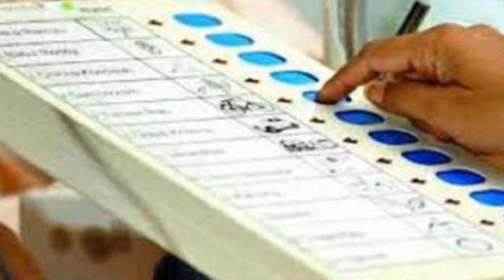ব্রেকিং নিউজঃ সরকার হটাও ও নিরপেক্ষ নির্বাচন ইস্যুতে তিন জোটের যুগপৎ আন্দোলন আসছে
৯০’ এ স্বৈরাচার বিরোধী আন্দোলনের আদলে তিন জোট গঠনের উদ্যোগ নেওয়া হয়েছে। তিন জোট নূন্যতম ইস্যুতে অবাধ, সুষ্ঠু এবং নিরপেক্ষ নির্বাচনের দাবিতে যুগপৎ আন্দোলন করবে। সেপ্টেম্বরের শেষ সপ্তাহ নাগাদ অভিন্ন কর্মসূচিতে আন্দোলন শুরুর পরিকল্পনা নিয়ে আলাপ চলছে। এরকম একটি রাজনৈতিক ঐক্যের ফর্মুলা নিয়ে কাজ করছে দেশের বিরোধী দলগুলো। বিএনপির নেতৃত্বাধীন ২০ দল ইতিমধ্যেই রয়েছে।

সিপিবি, বাসদ ইত্যাদি দল নিয়ে রয়েছে বাম গণতান্ত্রিক মোর্চা। এখন যুক্তফ্রন্ট এবং গণফোরাম মিলে গঠন করছে জাতীয় ঐক্য প্রক্রিয়া। একাধিক সূত্র বলছে, বিএনপি থেকে তিনটি জোটকে আলাদা অবস্থান থেকে অভিন্ন কর্মসূচিতে যুগপৎ আন্দোলনের প্রস্তাব দেওয়া হয়েছে। এর ফলে, নানা রকম শর্ত এবং প্রশ্নের উদ্ভব হবে না। এই তিন জোট ইভিএমকে কেন্দ্র করে যুগপৎ আন্দোলন শুরু করার লক্ষ্যে কাজ করছে।

তথ্যসূত্রঃ onebd.news
52004

আমাদের সকল আপডেট সংবাদ পেতে আমাদের ফেইসবুক পেইজে লাইক দিয়ে একটিভ থাকুন।